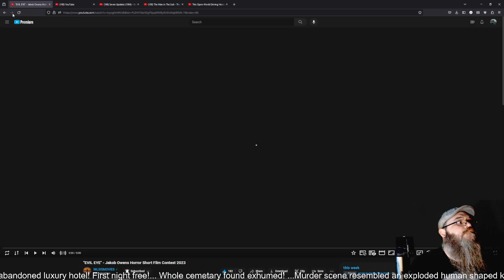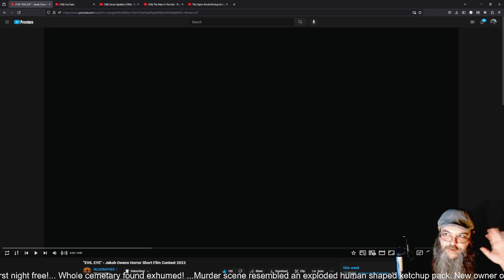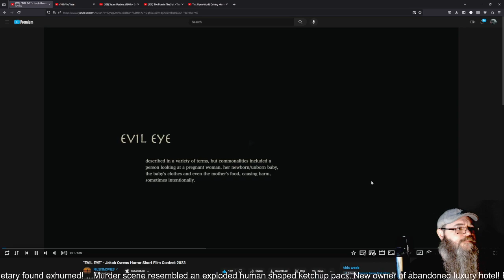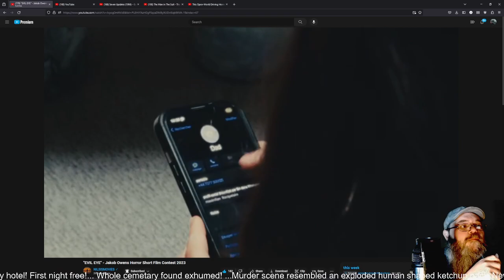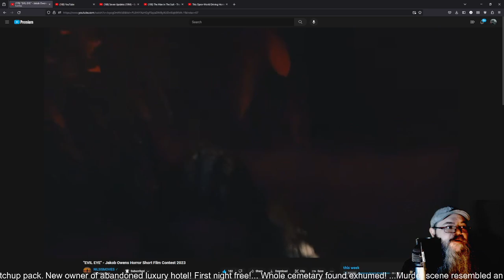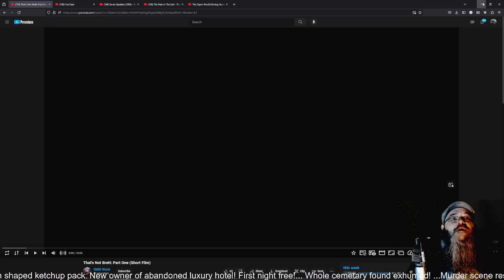AGP Watches! - "Evil Eye" short film - First time Watching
See more @NILSISMOVIES